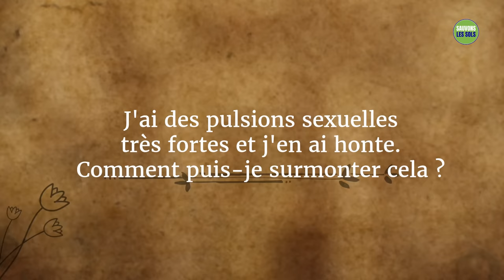Que faire lorsque l'on a une énorme envie de sexe ?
Sadhguru répond à un chercheur sur la façon de gérer ses désirs sexuels.